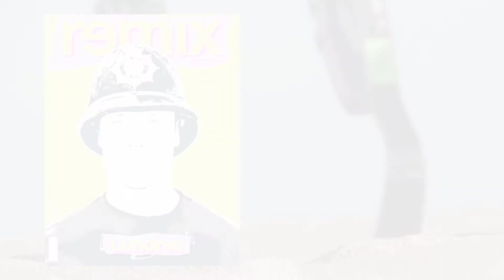Revista Remix #182 Londres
Oscar Pistorius